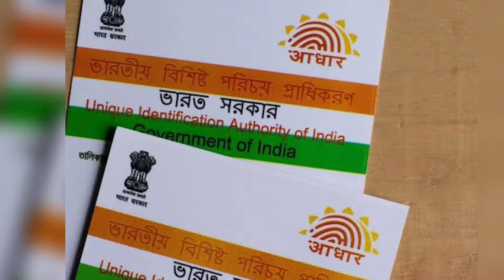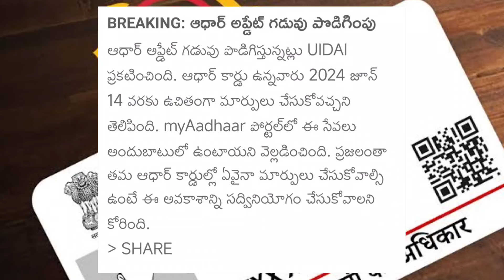ఆధార్ కార్డ్‌పై ప్రభుత్వం పెద్ద శుభవార్త - 2 పెద్ద కొత్త నిబంధనలు అమలు - పెద్ద మార్పులు